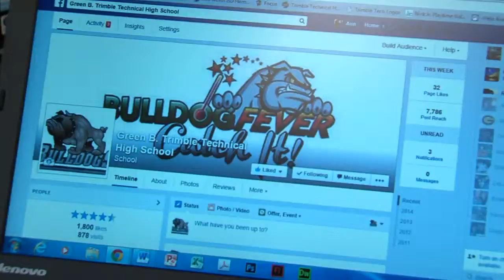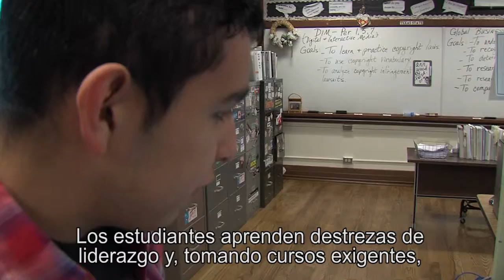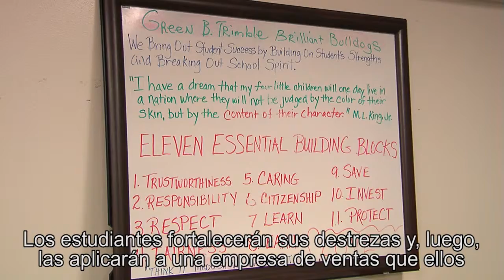FWISD Gold Seal Trimble Tech HS SPANISH